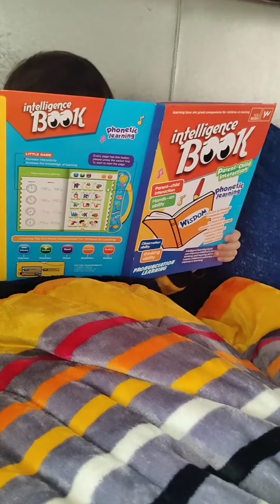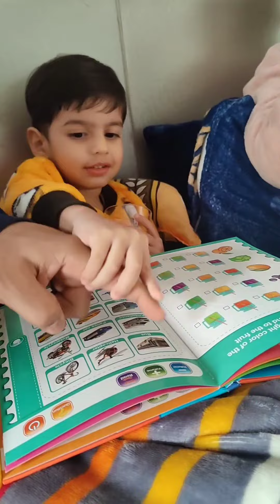how to help baby learn